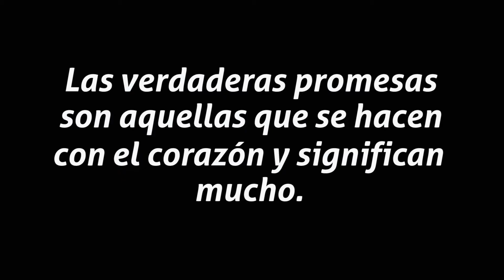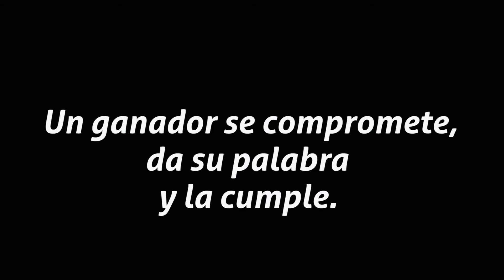Video Escuela de Padres